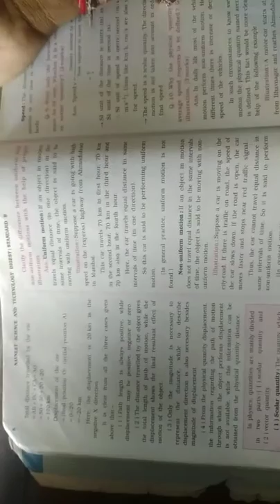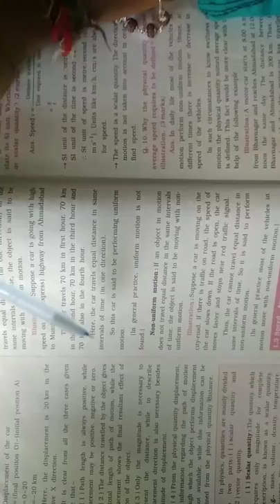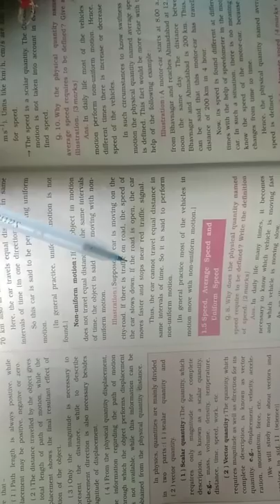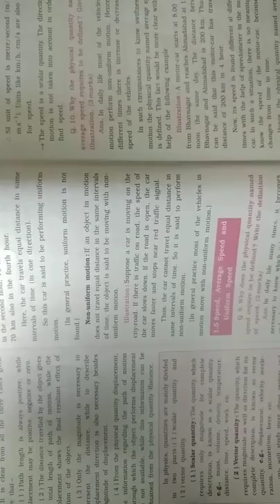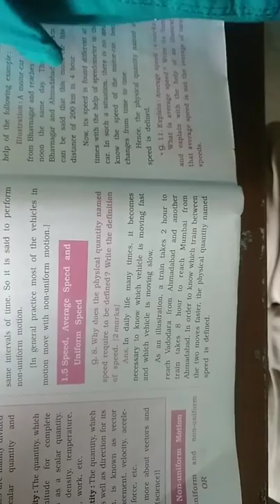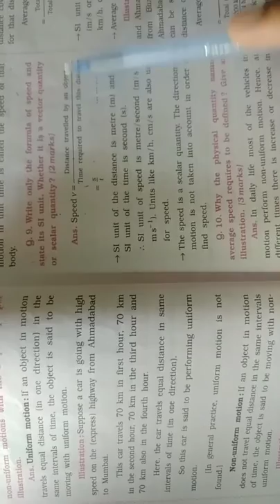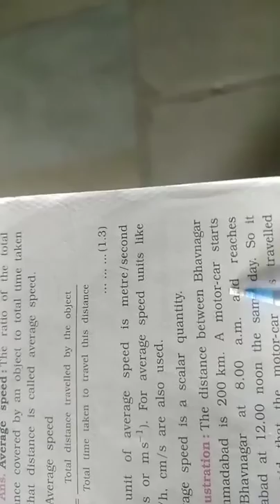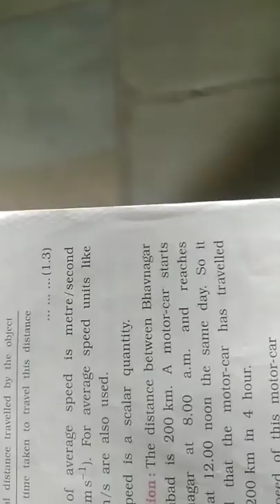9th science part 2